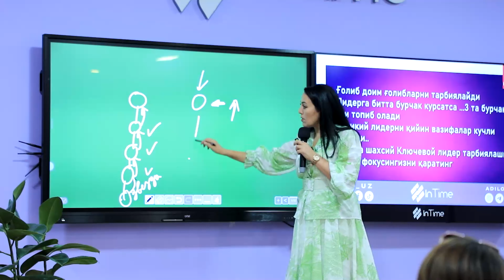Qo'rquvdan kelgan kuch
2 Oylik Online kursda ishtirok etish uchun

Assalomu alaykum!
Ushbu video orqali sizlarga tarmoqli marketing biznesi haqida qisqacha ma'lumot bera olgan bo'lsam hursandman.
Doimo sizlar uchun yangi bilimlarni ulashib kelaman.
Videomizni foydali deb hisoblasangiz yaqinlaringizga yuboring va o'zingizni qiziqtirgan savollaringizni izohlarda yozib qoldiring ularga kelgusi videolar orqali albatta javob beraman.